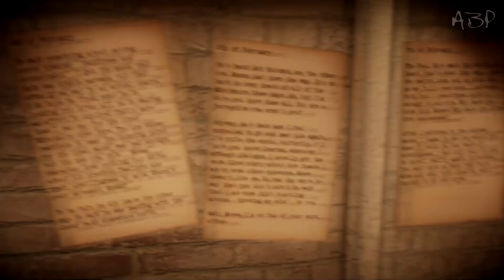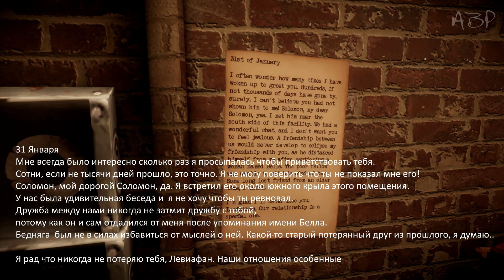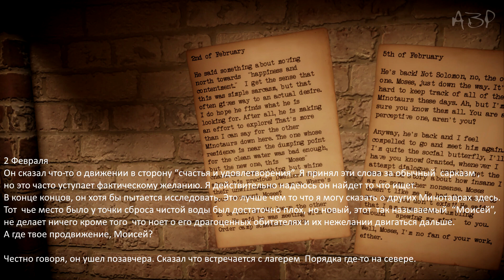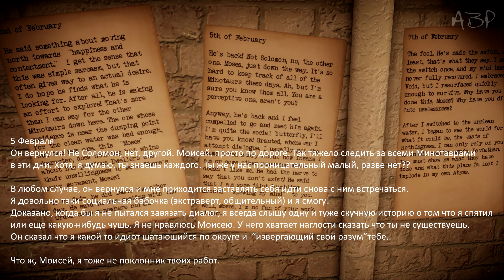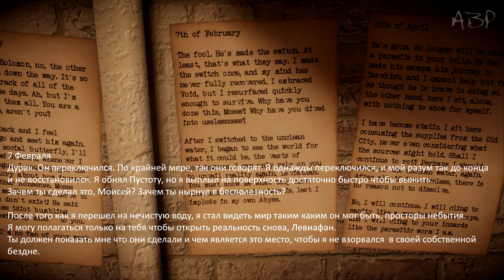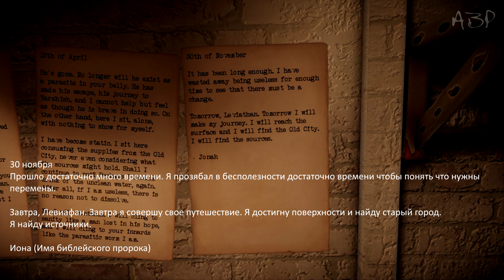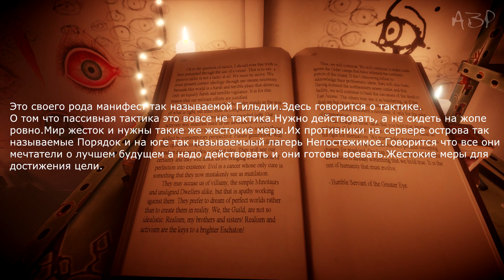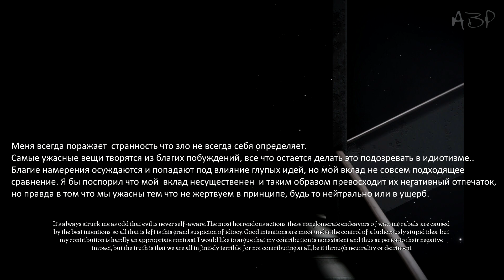The Old City: Leviathan [По следам безумия] #1 (на русском)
Угасающий город цивилизации далекого прошлого. Обитающий в канализациях отшельник и его жажда к знаниям. Забытое детство и несколько оставшихся воспоминаний. Перенося игрока в окраины давно заброшенного мегаполиса, The Old City: Leviathan предлагает повествование на основе поэтических размышлений протагониста и атмосферного саундтрека.
Будем проходить игру неспешно,по причине довольно таки тяжелого для восприятия и синхронного перевода содержания.

Собственноручно перевел и вставил в видео тексты и монологи.Могут присутствовать пунктуационные и другие ошибки,если есть прошу простить,работа довольно таки кропотлива а времени не много.Главное что постарался передать смысл содержания.Надеюсь оцените.